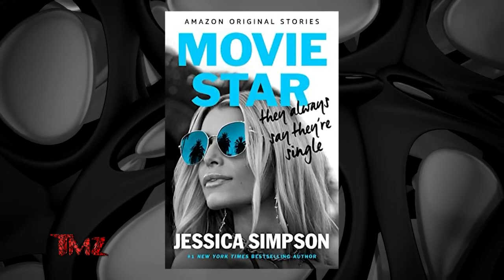Who Is The Massive Movie Star Jessica Simpson Had A Secret Romance With After Her Divorce? | TMZ TV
Jessica Simpson has been linked to a lot of famous men throughout her career -- but she just revealed there's another big name actor who pursued her hard following her divorce from Nick Lachey.